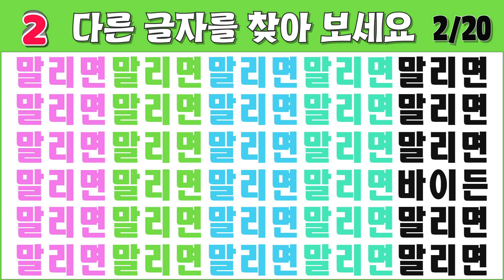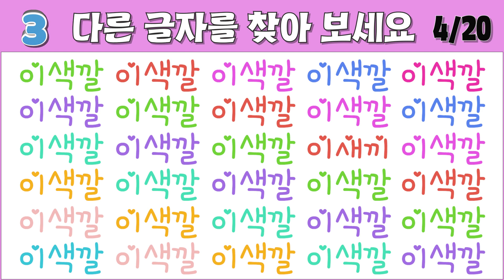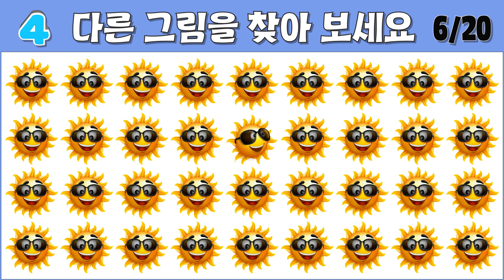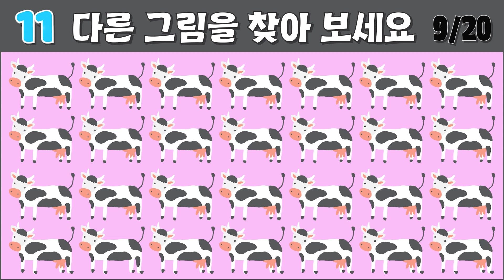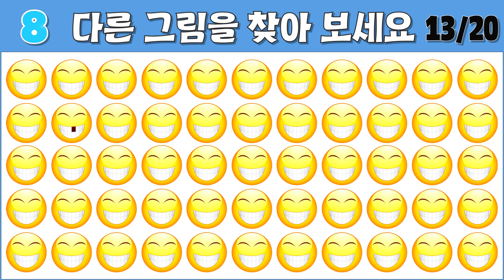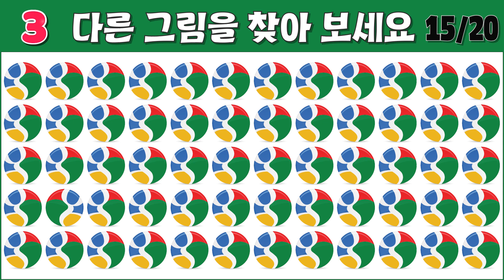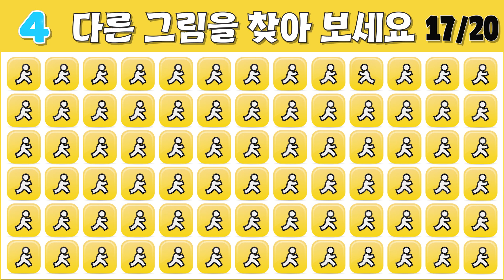틀린그림찾기 【 무슨 말을 했는지 기억이 안난다면 뇌가 위험합니다. 어서 보세요!! ㅋㅋ 】 치매예방, 다른그림찾기, Find Odd One Out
오늘은  뇌건강에 좋은 [ 다른 그림 찾기 / 다른 이모티콘 찾기 / spot the odd one out ] 퀴즈입니다. (더보기란을 눌러주세요)

제한 시간 내에 다른 그림을 찾다보면 [ 관찰력, 집중력,  기억력, 인지력 ]이 자연스레 향상되고 전반적인 뇌세포 활성화가 이뤄지며 힘 들이지 않고 누구나 손쉽게 [ 두뇌 훈련 ]을 할 수 있다고 합니다.

특히 자라나는 아이들의 인지력 향상은 물론, 기억력이 나쁜 대통령, 우리 어르신들의 치매예방에도 탁월한 효과가 있다고 하니
인내심을 가지고 영상 끝까지 시청하시고 모든 문제를 풀어보시기 바랍니다.

🚨🚨제한 시간: 15초🚨🚨
🚨🚨총 문제: 20문제🚨🚨

재미있는 게임과 함께 뇌 건강도 챙기세요!!

감사합니다.

◆목차
00:00 인트로
00:13 ROUND #1
00:30 ROUND #1 정답
00:35 ROUND #2
00:52 ROUND #2 정답
00:57 ROUND #3
01:14 ROUND #3 정답
01:18 ROUND #4
01:36 ROUND #4 정답
01:40 ROUND #5
01:57 ROUND #5 정답
02:02 ROUND #6
02:19 ROUND #6 정답
02:24 ROUND #7
02:41 ROUND #7 정답
02:46 ROUND #8
03:03 ROUND #8 정답
03:08 ROUND #9
03:25 ROUND #9 정답
03:30 ROUND #10
03:46 ROUND #10 정답
03:51 ROUND #11
04:08 ROUND #11 정답
04:13 ROUND #12
04:30 ROUND #12 정답
04:35 ROUND #13
04:52 ROUND #13 정답
04:57 ROUND #14
05:14 ROUND #14 정답
05:19 ROUND #15
05:36 ROUND #15 정답
05:40 ROUND #16
05:57 ROUND #16 정답
06:02 ROUND #17
06:19 ROUND #17 정답
06:24 ROUND #18
06:41 ROUND #18 정답
06:46 ROUND #19
07:03 ROUND #19 정답
07:08 ROUND #20
07:25 ROUND #20 정답
07:30 아우트로
07:37 엔드스크린